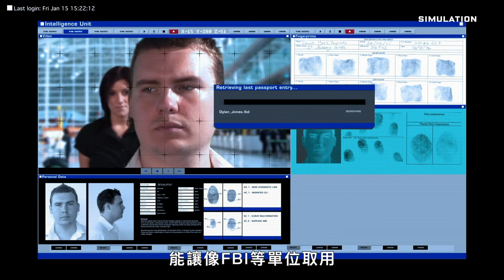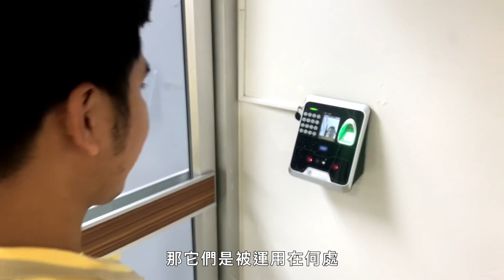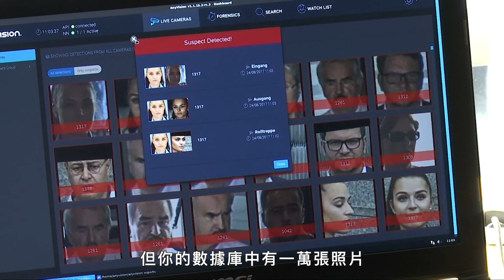「臉部辨識」數據提供者是我們？在社交媒體、快速通關都是！｜VOGUE冷知識｜Vogue Taiwan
美國很多城市都在禁止使用臉部辨識？
究竟是什麼原因？和我們的生活有什麼影響？
以及臉部辨識都在什麼樣的情況下被使用？
其中的衝突又是什麼？讓我們一起來看看吧！

【追蹤 VOGUE TAIWAN】
★LINE：VogueTaiwan